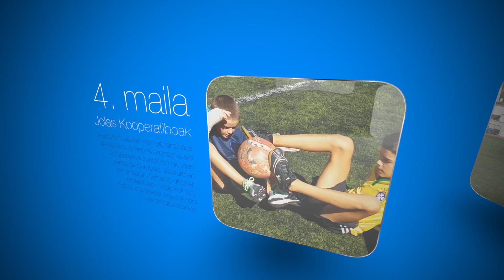4 mailakoak jolas kooperatiboak egiten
Ikasturte hasieran oso garrantzitsua da ikasleen arteko elkarreragina eta kooperazioa sustatuko dituzten ekimenak burutzea, ikasturtean zehar burutu beharko dituzten proiektuetan talde kohesio hobea eta elkarlanerako jarrera baikorragoa izateko.